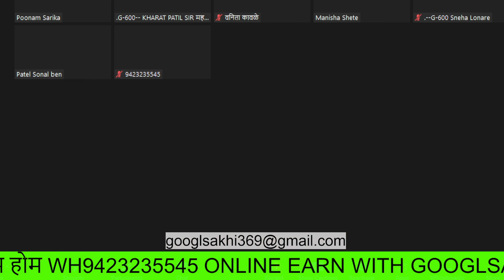GOOGLSAKHI AB GUJARATI ME BHI/गूगलसखी गुजराती मे भी